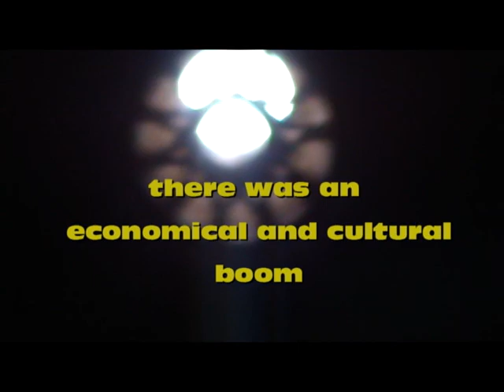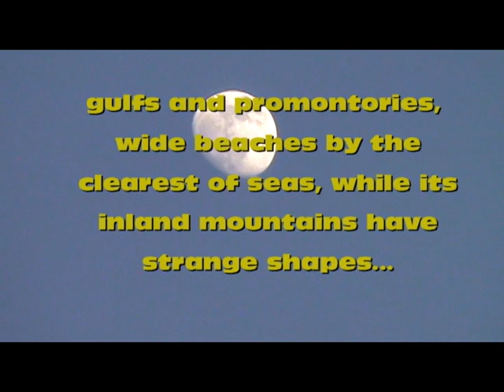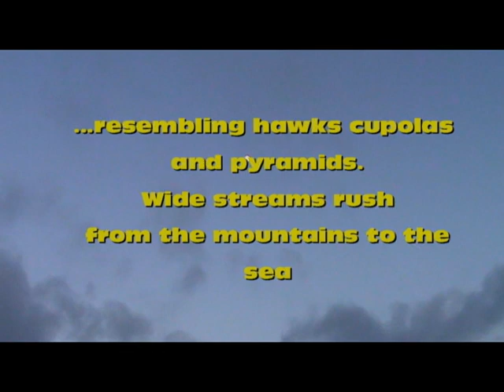Italy - Magna Graecia (the promised land)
Democracy, Art, Philosophy, Culture, Mathematics, Astronomy, and Medicine sprung to full bloom in this corner of the Mediterranean